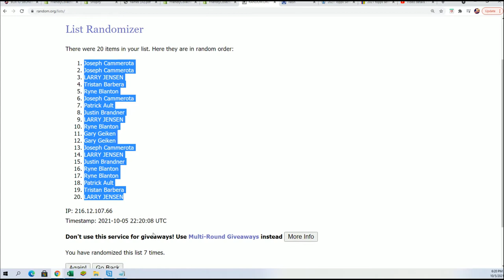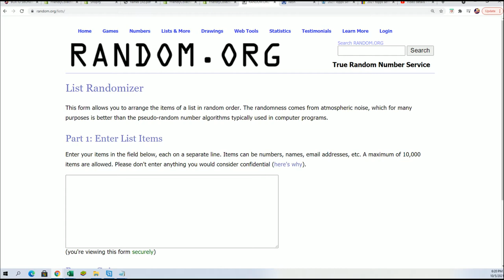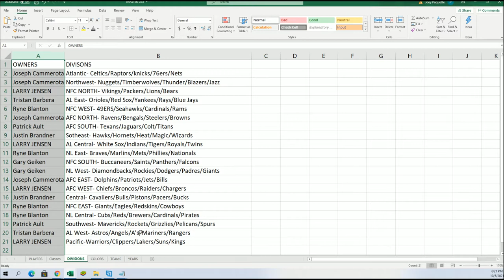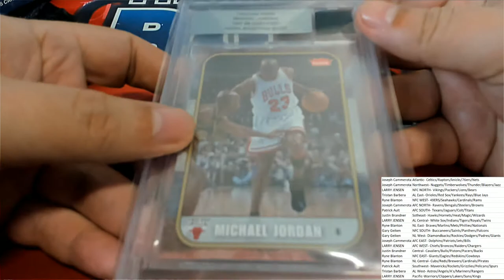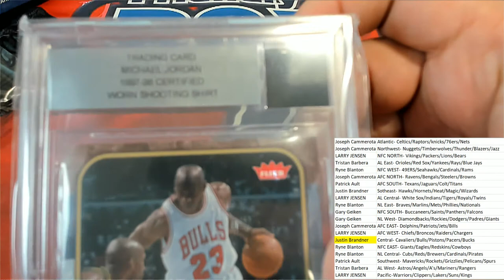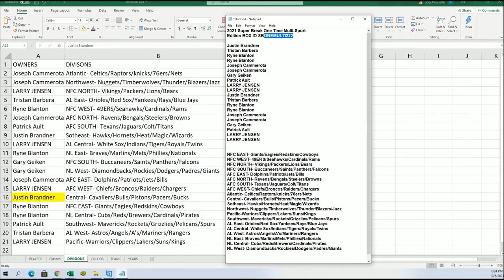2021 Super Break One Time Multi Sport Edition BOX ID SBONEMULTI222